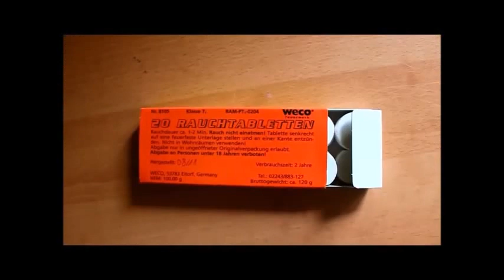Rooktabletten bij Goochelwinkel Dynamite Magic Shop.com